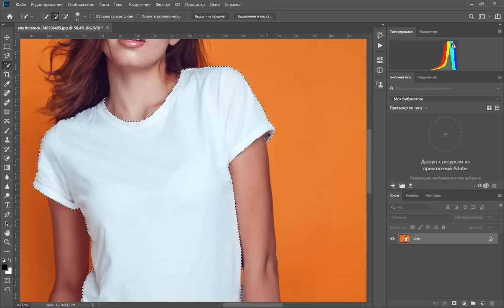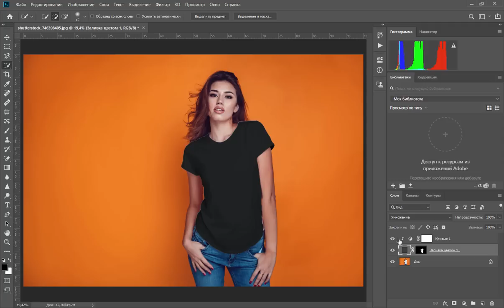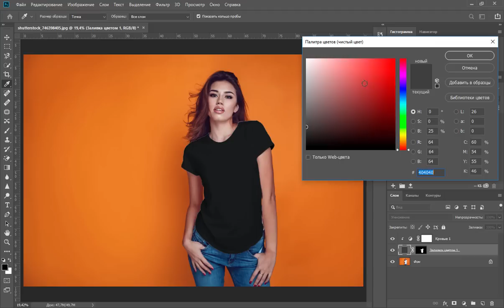Быстрый способ заменить белый цвет в Photoshop